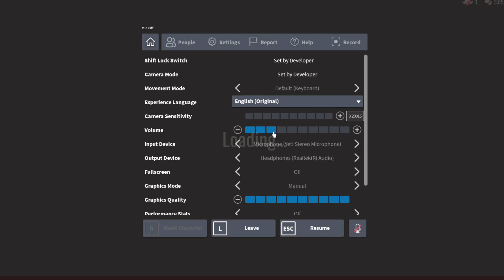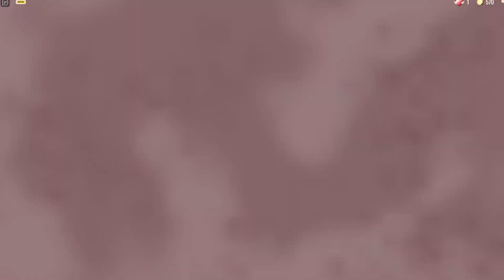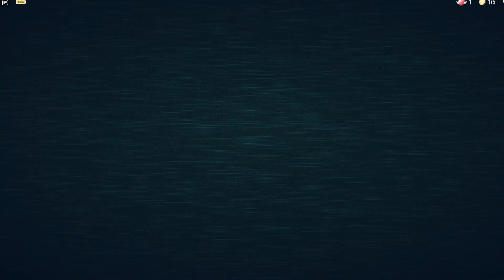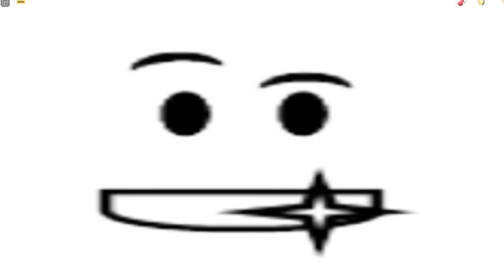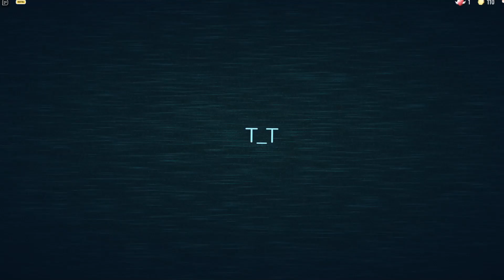The New DOORS April Fools Update Is A PAIN...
My Group! Buy my shirts to support me!

What is Roblox? Roblox is an online game platform and game creation system that allows users to design their own games and play a wide variety of different types of games created by other users. The platform hosts user-created games and virtual worlds covering a wide variety of genres, from traditional racing and role-playing games to simulations and obstacle courses. As of August 2019, Roblox has over 100 million monthly active users.